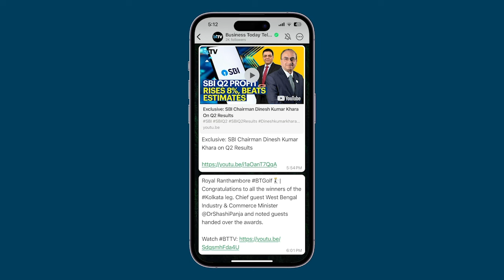Union Minister Kiren Rijiju Slams Opposition Over Budget Showdown In Parliament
Parliamentary Affairs Minister Kiren Rijiju says, "You all must have seen yesterday's discussion. After the presentation of the first budget of the historic third term under the leadership of PM Modi, the country wants to see that the discussion on the budget takes place in a good and meaningful manner. The way the leaders of some parties commented during the budget session and the way they gave speeches, I would like to say that they have insulted the House by lowering the dignity of the budget session. The Prime Minister has already said that whatever had to be done for the party has been done in the elections, now everyone has to work together for the country, not for the party. Yesterday the opposition people did not say anything on the budget, they just did politics. They have insulted the mandate of the country and the opposition people have abused the Prime Minister." Listen in to know more.